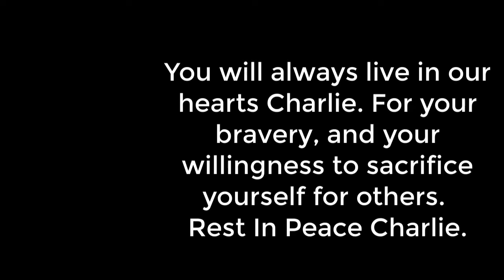Literally the most clumsiest way to die in Fallout 76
I think I might of got a bit carried away with the end bit...